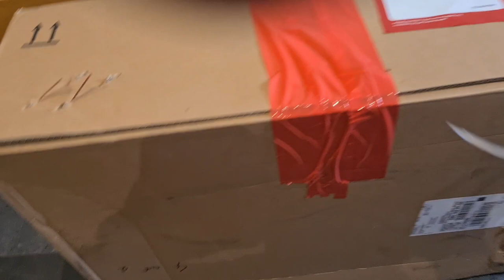Klarfit Corgi 2 - Psi wózek.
Hej. W związku z tym, że nasze psiaki nie dają rady spacerować tyle ile my byśmy chcieli, a noszenie ich jest męczące - dostały swoje Lambo 🤣. Zapraszam na pierwsze wrażenia, unboxing i montaż. koszt to około 160£. Taka średnia półka, ale powinno to dać radę 🙂.